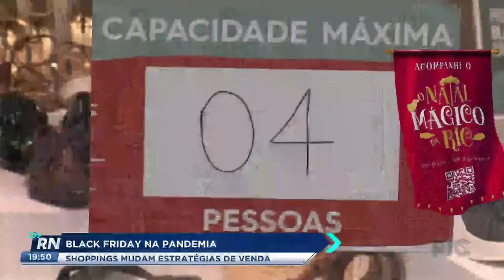Black Friday na pandemia shoppings mudam estratégias de venda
Nessa black friday muitos consumidores estão na dúvida: sair ou não de casa pra aproveitar as promoções? Os lojistas estão mudando as estratégias de venda.